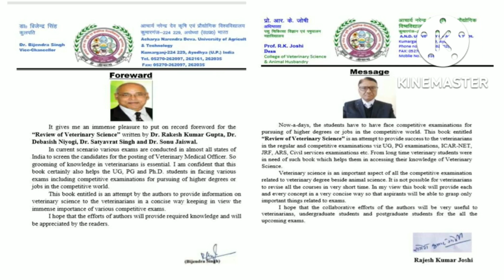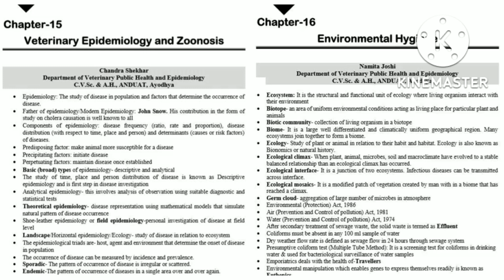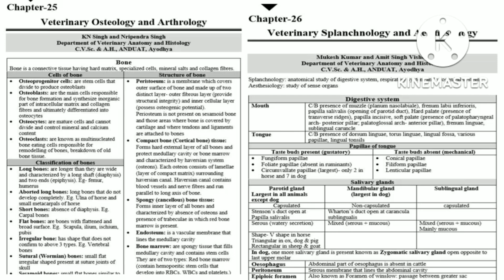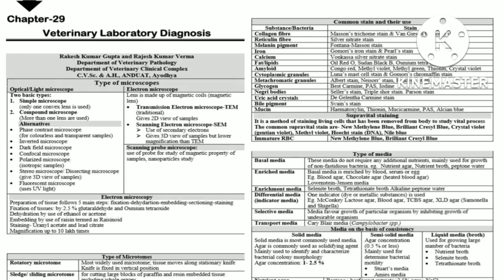REVIEW OF VETERINARY SCIENCE- BOOK DR. RAKESH GUPTA|| ICAR NET JRF/SRF VETERINARY OFFICER ASRB IAS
REVIEW OF VETERINARY SCIENCE-BOOK FOR VETERINARY COMPETITIVE EXAMINATIONS|| ICAR NET JRF|| SRF|| BOOK FOR VETERINARY MEDICAL OFFICER|| VETERINARY ASSISTANT SURGEON|| VETERINARY SURGEON|| VETERINARY OFFICER VETERINARY ANATOMY VETERINARY PATHOLOGY VETERINARY PUBLIC HEALTH VETERINARY MICROBIOLOGY VETERINARY PHARMACOLOGY AND TOXICOLOGY VETERINARY MEDICINE VETERINARY PARASITOLOGY VETERINARY GYNAECOLOGY VETERINARY SURGERY VETERINARY ANDROLOGY VETERINARY LABORATORY DIAGNOSIS ANIMAL WELFARE
Link for Review of Animal Science